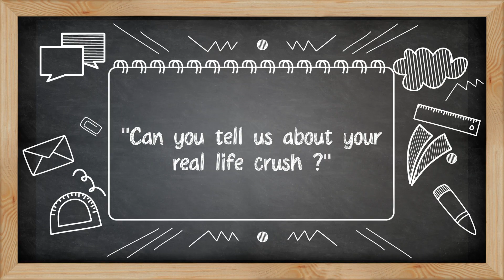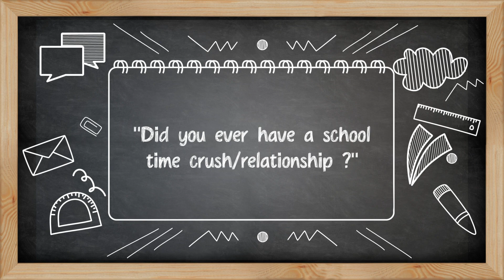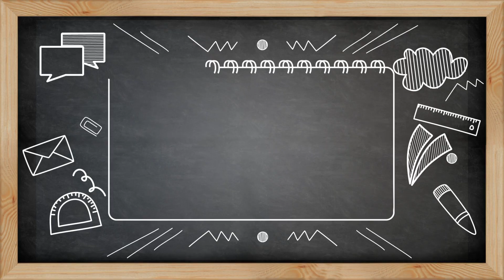Unfiltered Talks With Crushed S3 Cast | Chirag Katrecha, Naman Jain & Arjun Deswal | Amazon miniTV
Amazon miniTV presents the Crushed season 3 web series, Unfiltered Talks, a new segment where we get into the lives of the cast of your favorite shows! In this episode, Naman Jain, Chirag Katrecha, Anupriya Caroli, and Arjun Deswal open up about their chaotic love life! What secrets will our love birds reveal? Download Amazon miniTV's app and watch all the episodes of Crushed Season 3 show, for FREE!